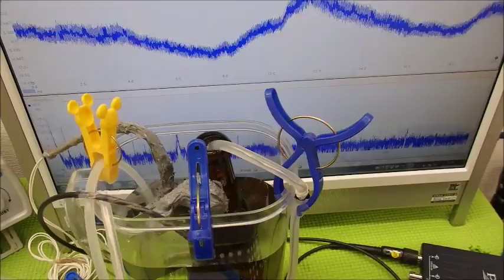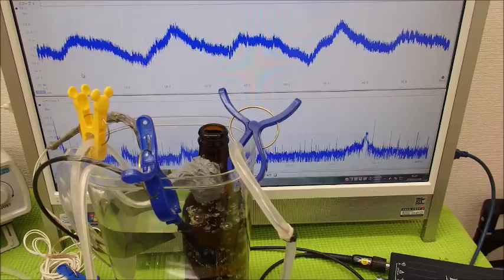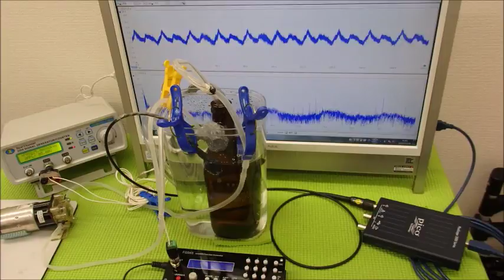超音波実験 Ultrasonic experiment